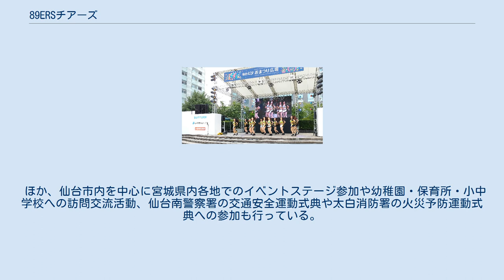89ERSチアーズ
2019年8月7日「仙台七夕まつり」おまつり広場（勾当台公園市民広場）でのパフォーマンス 89ERSチアーズ（89ERS Cheers; エイティナイナーズチアーズ）は、Bリーグに所属する仙台89ERSを応援するパフォーマンスチームである。
2005年結成から2018-19シーズンまで、トップチームは仙台89ERS直属ではなく「東北チアエージェンシー&アカデミー」からの派遣であった。
 2021年10月現在、メンバーはトップチームとユースチーム(中高生年代)で構成され、ホームゲームでは主にトップチームがタイムアウトやクォーター間インターバル、ハーフタイムなどで様々なパフォーマンスを取り入れている。
 (2018-19シーズンまではトップチームに相当する18歳以上の"GOLD"と"GOLD養成"、在仙他スポーツチームのチアを兼任する社会人中心の"BLACK"、中高生年代の"RED"、小学生の"マスコットメンバー"の5階層で構成されていた) 試合外ではマスコットメンバー養成のジュニアスクールでのレッスン講師も務め、チアダンスやチアリーディング以外にもヒップホップ、バトントワリング、アクロバットパフォーマンスなどの種目を選択できるのも特徴である。
 ほか、仙台市内を中心に宮城県内各地でのイベントステージ参加や幼稚園・保育所・小中学校への訪問交流活動、仙台南警察署の交通安全運動式典や太白消防署の火災予防運動式典への参加も行っている。